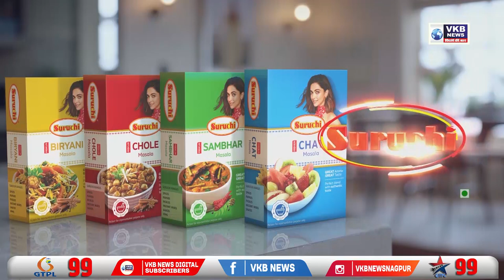अधिकार पर अनिल देशमुख, नवाब मलिक पहुंचे सुप्रीम कोर्ट